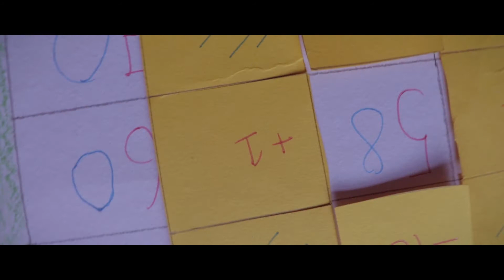Making of TLM | Cinematic video | B-ROLL | DW AVHI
Making of TLM | Cinematic video | B-ROLL | DW AVHI (use earphone)
Here is my new video. This is basically the b-roll of my college project. This is about how I make this tlm (THE LITTLE HOUSE OF 100) for my college. I hope you would love this video.
Edited by: Abhishek Raj
Special thanks to:-
Ravi Raj